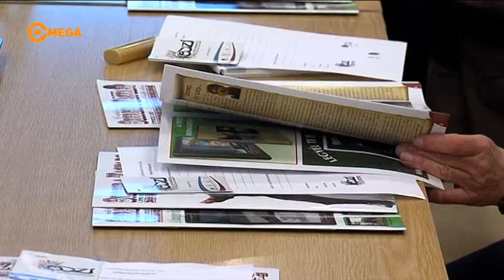Minden településnek vannak értékei – épül a Veszprém Megyei Értékek Háza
A kezdeményezés kiötlői mini-megyejárás keretében népszerűsítették a Veszprém Megyei Értékek Házát. Sümegen, Balatonakaliban majd Veszprémben, a Városházán találkoztak a program vezetői és a térségi településvezetők, ahol ki-ki megoszthatta ötleteit, elképzeléseit a kezdeményezéssel kapcsolatban. A települések értékeit bemutató tárlatba a megye minden pontjáról várnak felajánlást.